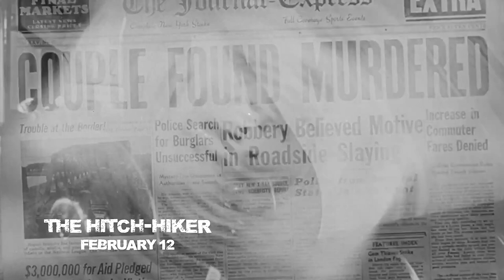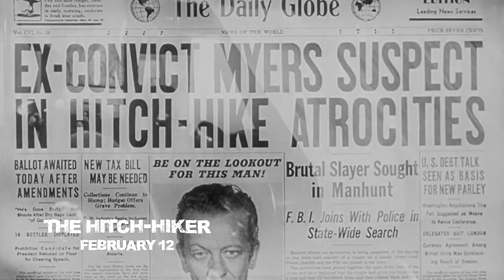Get Spooked this February with NYX TV - FREE Horror Movies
Get ready to be spooked this February with NYX TV! We are bringing you a range of terrifying movies to enjoy for free during your nighttime viewing. With curated picks like "Whispers", "The Descent", and "The Stepford Wives", you're in for a real frightful treat.  Don't miss out on the chance to experience some of the best horror movies available for FREE.

View for FREE on Roku via DistroTV App and site, TCL Electronics TVs, MetaX Software, Freeview 271 and Channelbox App.